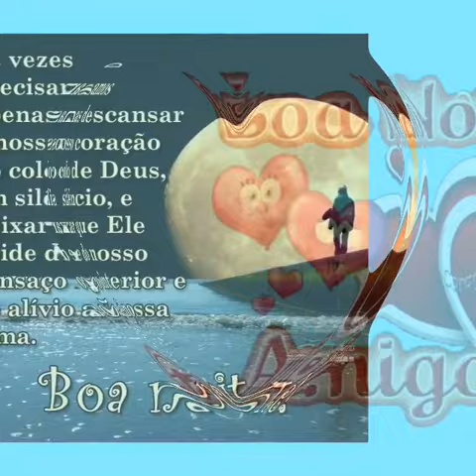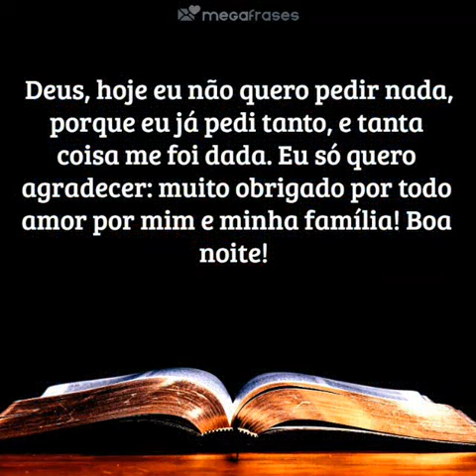MENSAGEM DE BOA NOITE 🙏 COM HINO 🌹 DA SÃ DOUTRINA 🌈🌷